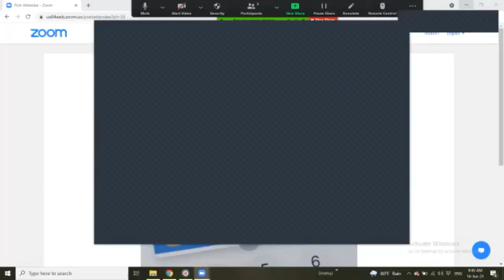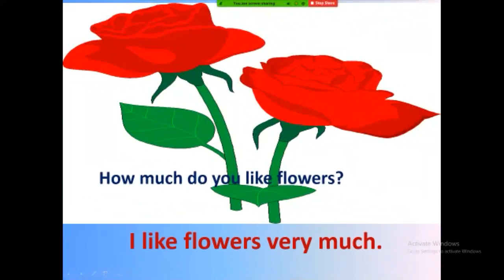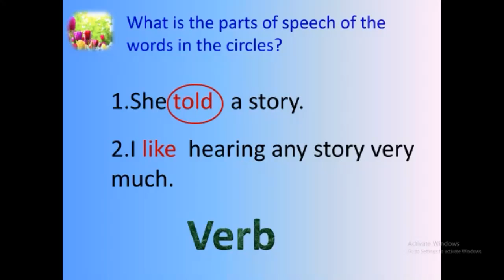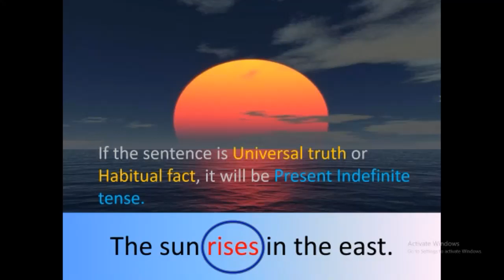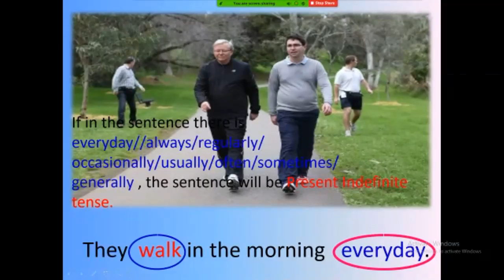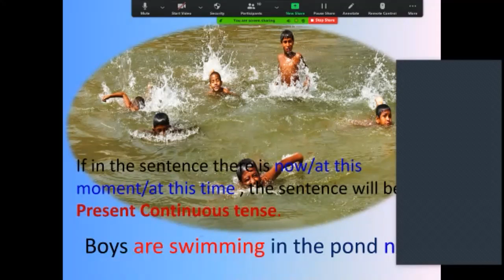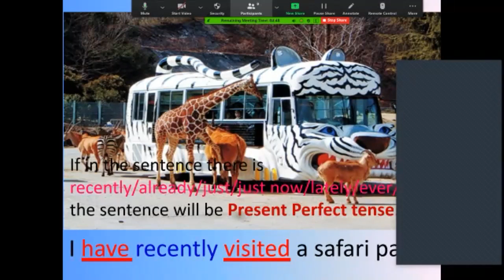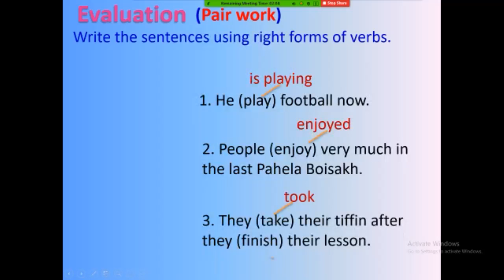Right form of verbs